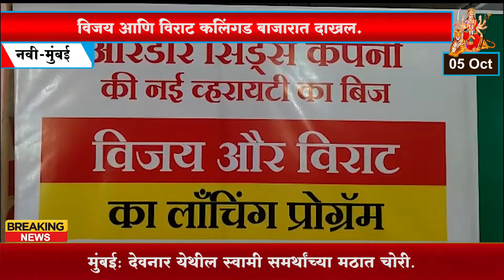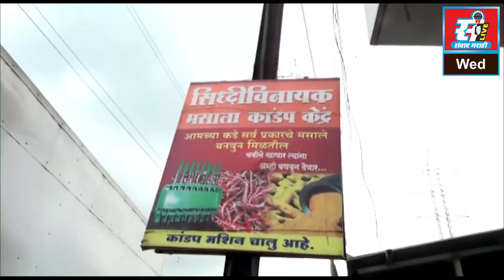विजय आणि विराट कलिंगड बाजारात दाखल.